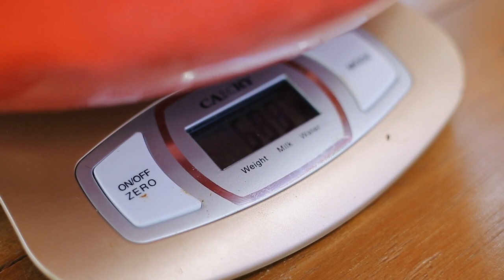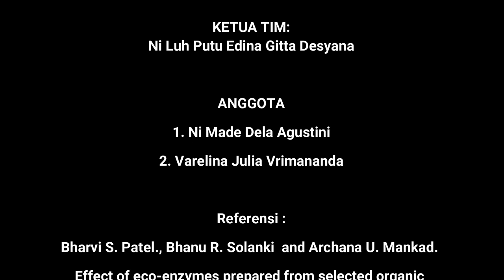[Tim Ter-komunikatif Kihajar STEM 2022] - SMKN 4 Negara - EKSPOS LIMBAH CANANG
Canang sari yang merupakan bagian dari upakara atau perlengkapan ritual keagamaan Hindu. Limbah canang yang dihasilkan di SMK Negeri 4 Negara setiap Rahinan Purnama dan Tilem cukup banyak. Mengingat setiap siswa dan guru membawa canang sebagai sarana persembahyangan. Melihat limbah canang yang kurang dimanfaatkan menggugah peneliti untuk memanfaatkan limbah canang menjadi ekoenzim dan pupuk kompos. Limbah canang terdiri dari bunga, obrog (daun pandan yang diris-iris) dan kulit canang. Dalam hal ini limbah bunga dan obrog diolah menjadi ekoenzim sedangkan kulit canang menjadi pupuk kompos.